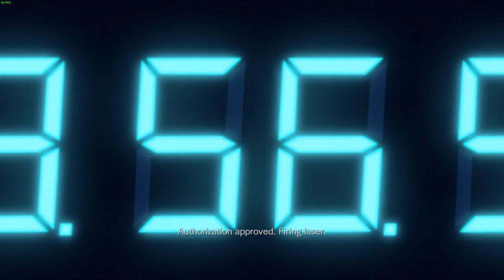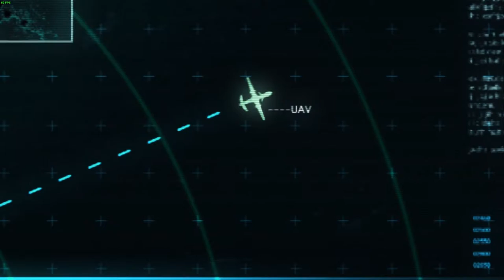DAMN IT RACHEL! | Resident Evil Revelations [#7]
Welcome to Ep.7 the episode where Rachel finally returns and it a complete bitch...

-Social Media-

-James